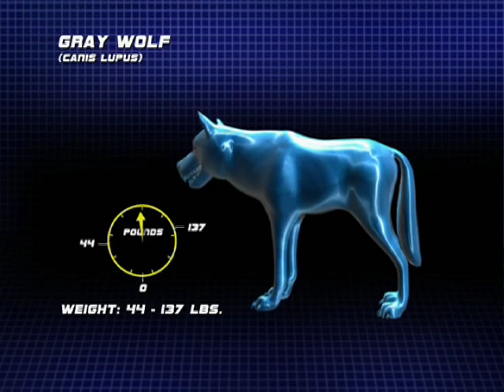Nature's Perfect Predators - Grey Wolf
Webisode I edited and narrated for Discovery. Sorry about any informational errors or incorrect animals; the company I created these for wrote the scripts (I couldn't fact check) and didn't have enough money to always get enough video coverage of a particular predator. Please feel free to post corrections; they are quite welcome! On the other hand, be warned that vulgar, aggressive and unnecessarily rude comments will be deleted. Thanks so much for checking these out & I will try to get better at writing you all back!!